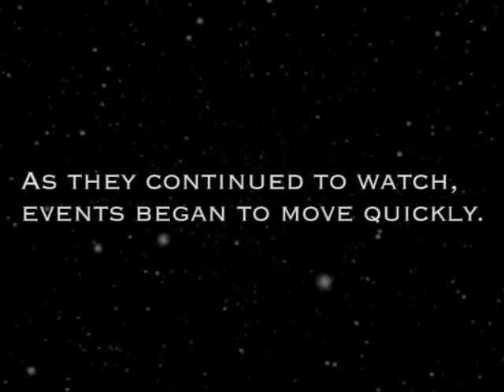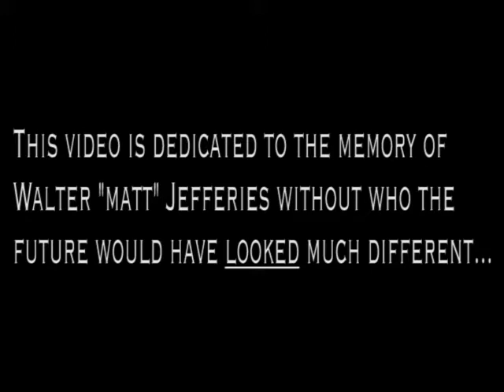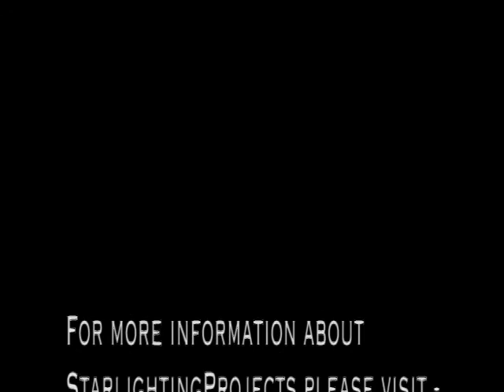A Strategic Space Command Adventure by Starlighting Projects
Mysterious Encounter between the Leif Ericson Galactic Cruiser and an Interplanetary UFO Mystery Ship ...